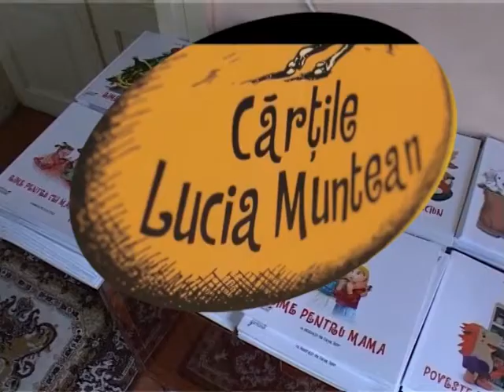Promo Oamenii Vaii Jiului LUCIA MUNTEAN